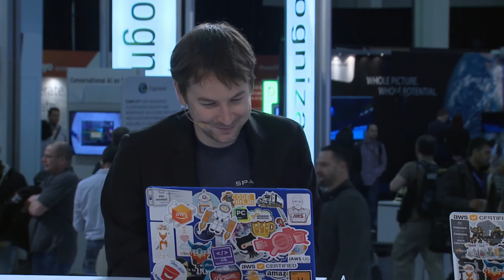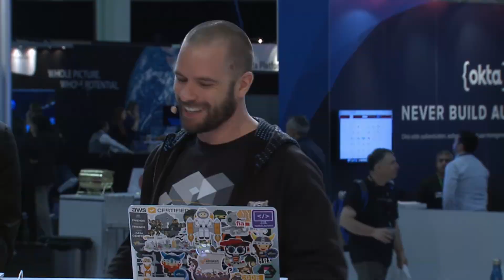AWS re:Invent Launchpad 2017 - Werner Vogels Keynote Recap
For more information on the AWS Twitch Channel, and to check out the full list of products launched at AWS re:Invent,

AWS re:Invent is a learning conference hosted by Amazon Web Services for the global cloud computing community. with coverage of launch announcements, technical discussions and demos, and interviews with AWS experts and community leaders.